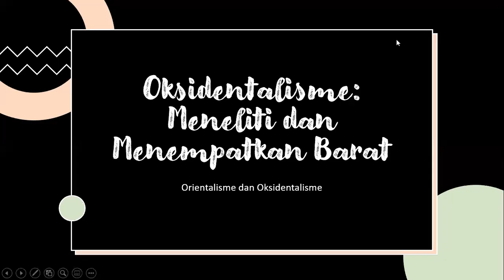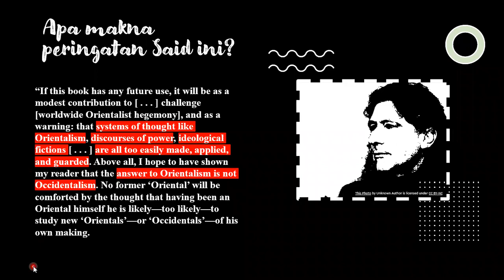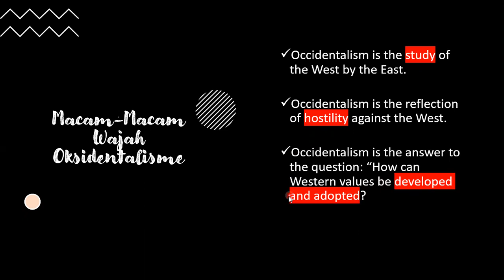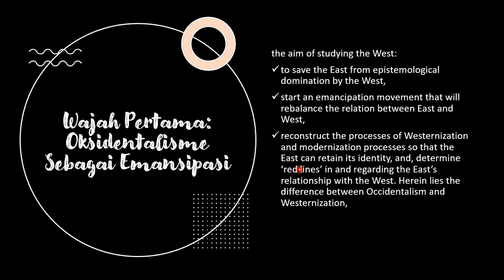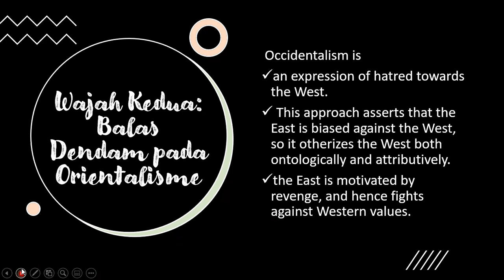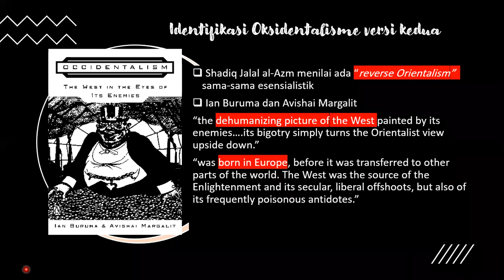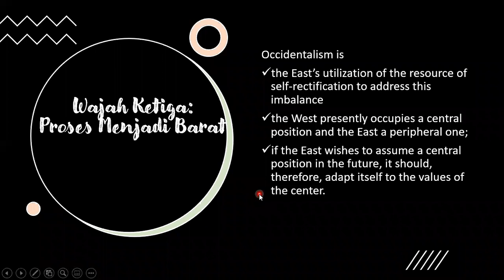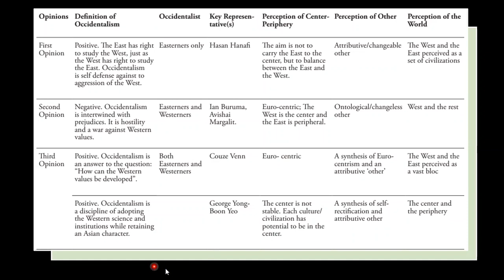Oksidentalisme: Meneliti dan Menyikapi Barat | Orientalisme dan Oksidentalisme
Occidentalism, berasal dari kata Occident berarti "Barat", sama seperti "Orient" yang beramakna Timur. Kadang Oksidentalisme ditempatkan sebagai lawan dari Orientalisme, dimana orang "Timur" mempelajari dan membentuk diskursus tentang "Barat" demi membalik hegemoni Barat. Tapi apakah sesederhana itu?